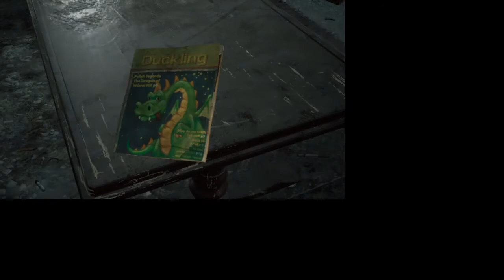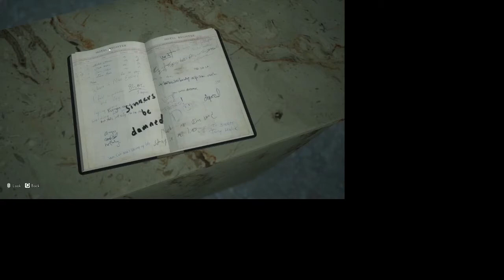I MADE A NEW FRIEND! A GHOST OF A LITTLE GIRL...AND SH WANTS TO PLAY!THE MEDIUM GAMEPLAY #3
Hey guys!! here is part three!
I sincerely hope you enjoy watching it as much as I enjoyed playing it!!